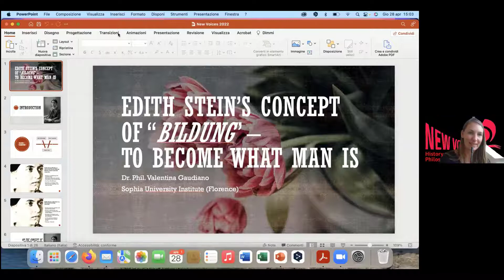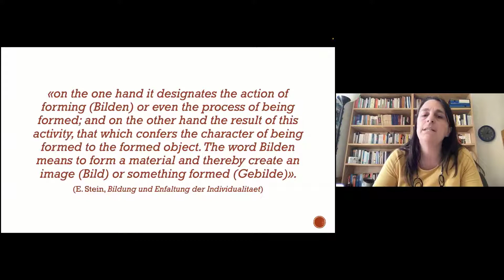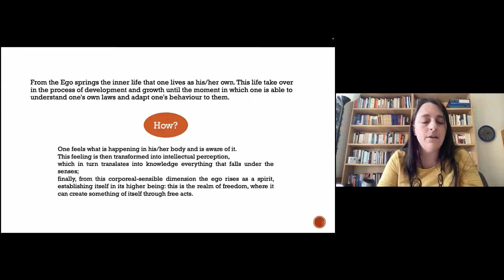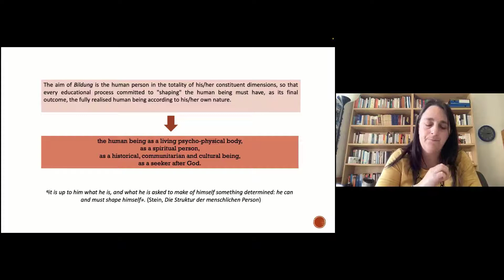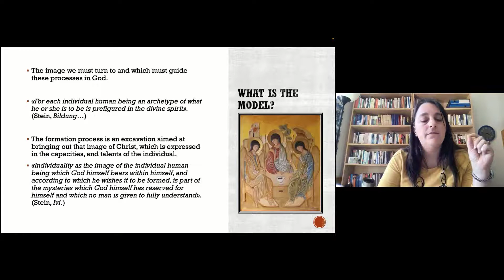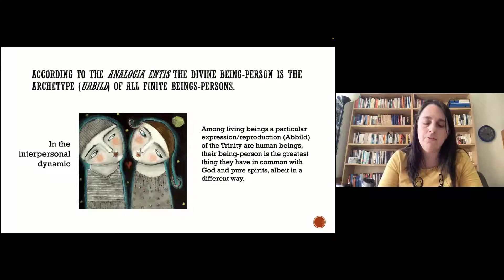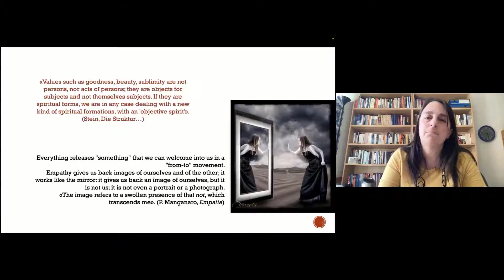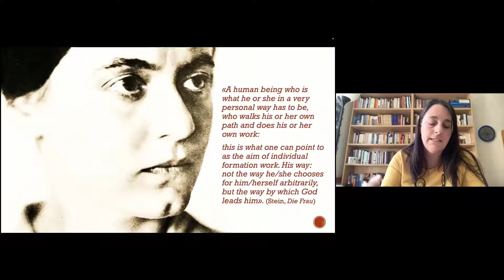Valentina Gaudiano -Edith Stein´s Concept of "Bildung" - New Voices Talk Series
New Voices on Women in the History of Philosophy is a group for emerging scholars who work on Women in the History of Philosophy launched by Clara Carus, Assistant Professor at the Center for the History of Women Philosophers and Scientists (directed by Ruth Hagengruber). It is a place to connect and to foster communication on our work. The Talk Series: Women in History on Education will create such a space for connection online.